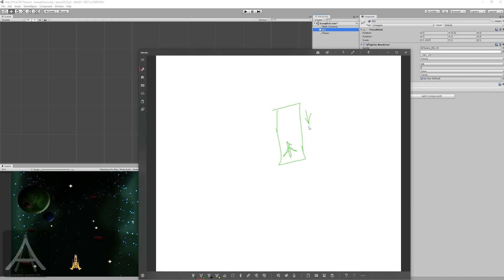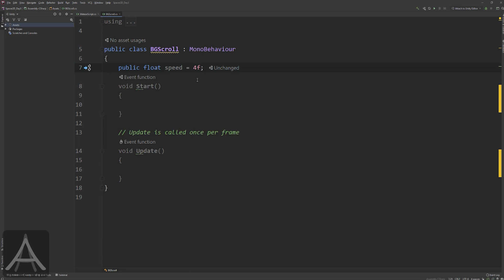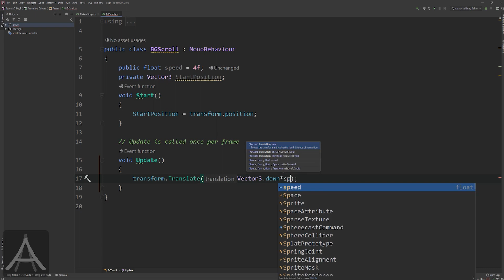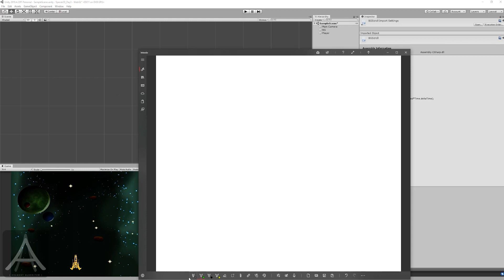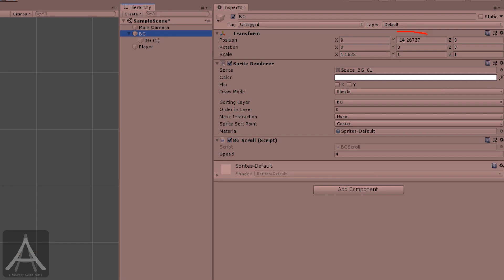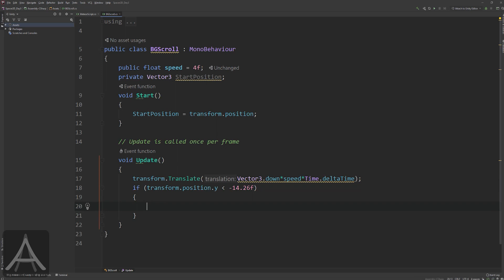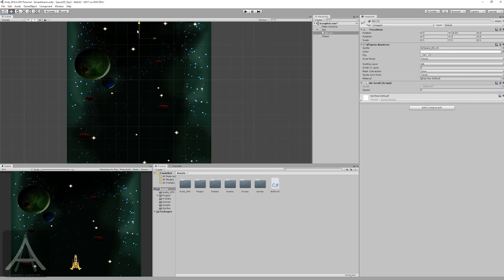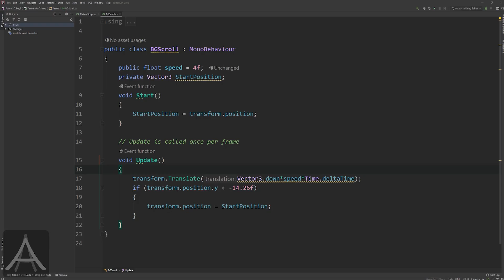Unity Beginners - How to Loop the Background Image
Works for Horizontal Scrolling too. The players will never run of their BG again. This method uses minimal code and straight forward logic. We are just recycling the same BG again, again, and again. Have fun!